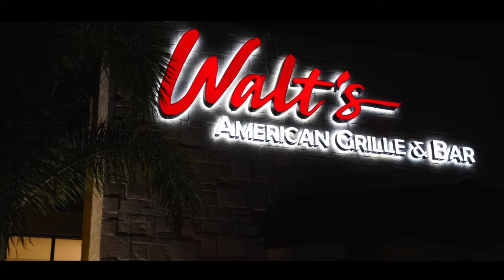Where Boca Does Date Night | Walt's American Grille & Bar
Date night made perfect: delicious food, wine, and each other's company. Dine with us today!